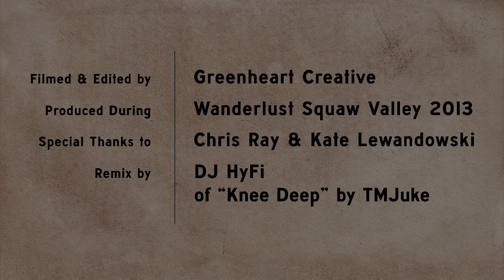Self Massage with Balls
Watch Chris Ray and Kate Lewandowski explain the benefits of rolling around on balls.

Produced by Wanderlust Festival
Created during Wanderlust Squaw Valley 2013